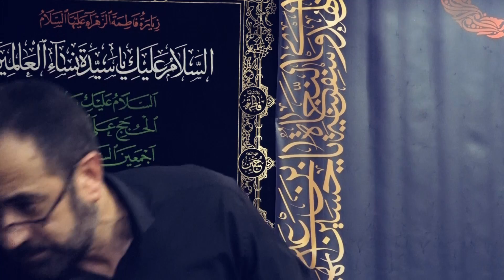Məhərrəm ayının 8-ci gecəsi. Hacı Şəmsəddin. Mərsiyə. Fatimiyyə. 25.07.2023. Moskva